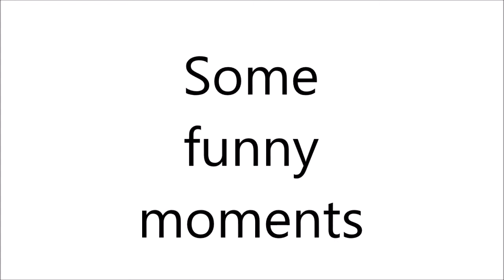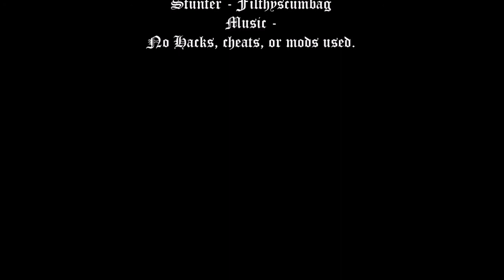The Official Stunt Montage in SF